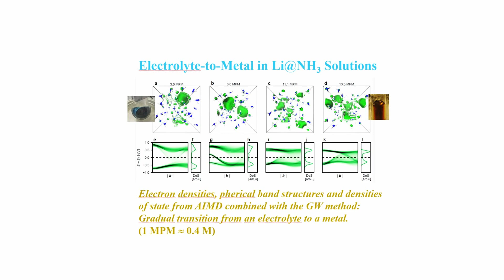Researchers at IOCB Prague predict a new physical phenomenon through advanced molecular modeling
A research team led by Prof. Pavel Jungwirth at the Institute of Organic Chemistry and Biochemistry of the Czech Academy of Sciences (IOCB Prague) has uncovered a previously unknown phenomenon that emerges during the transformation of a liquid from a nonmetal to a conductive metal.

In this transition, they observed a distinct phase in which the system spontaneously and rapidly flips between metallic and nonmetallic states – without settling in either for any meaningful length of time. This newly proposed theory is grounded in high-level molecular modeling.

The study, carried out in collaboration with the University of Oxford, the Faculty of Mathematics and Physics at Charles University, and the J. Heyrovský Institute of Physical Chemistry of the CAS, has been highlighted by the prestigious journal Nature Communications.

Original article:
Vitek, M.; Igor Rončević; Marsalek, O.; Schewe, H. C.; Jungwirth, P. Rapid Flipping between Electrolyte and Metallic States in Ammonia Solutions of Alkali Metals. Nat. Commun. 2025, 16 (1).